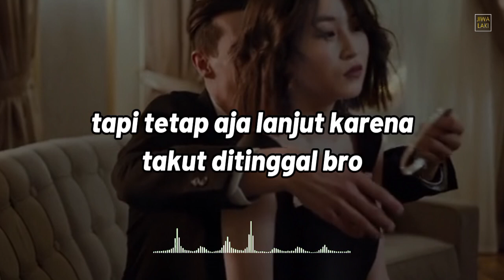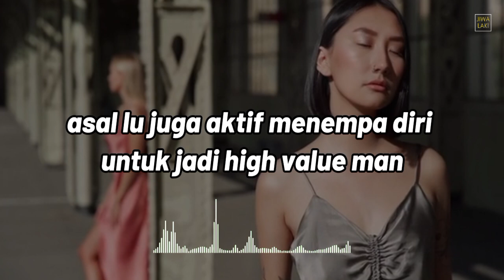Hati-hati Bro Kalau Lo Sudah Terkena Simping Dari Cewek,Cowok Sadar Tapi Gak Mau Berhenti?